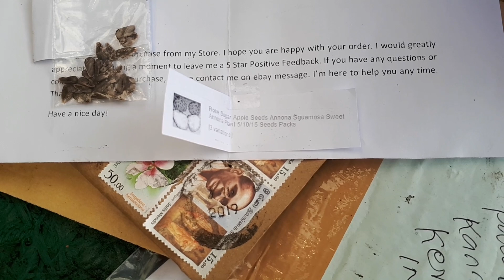O.142 21.03.2020r Wysiewanie nasion bananów, papai i inne. Bananowiec Mazano Apple banana